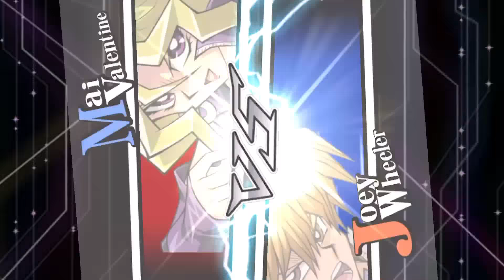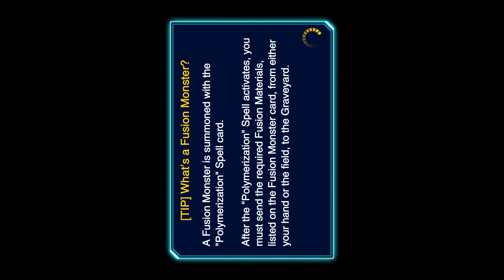Ygo Duel Links; Ballet of Pure Trash my yugi bois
Fresh juicy lemonts; Gricklents of Aumboeristo vol 17